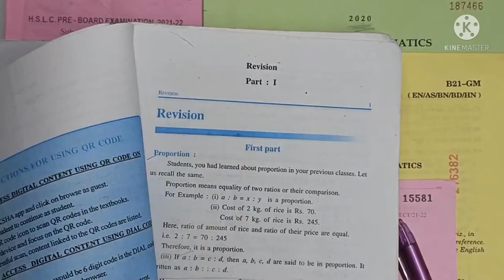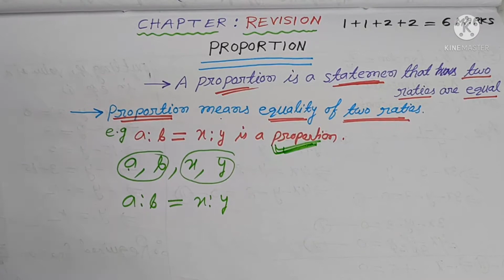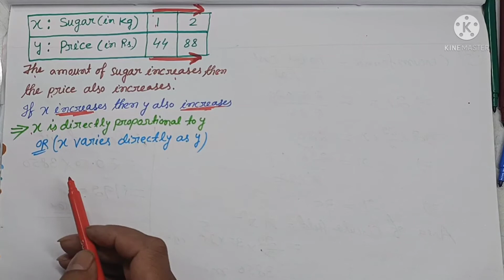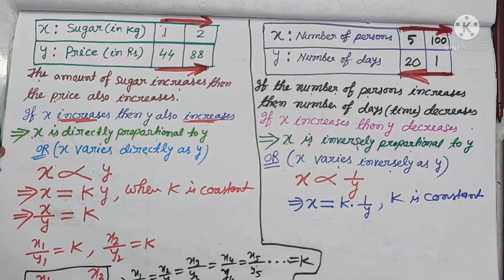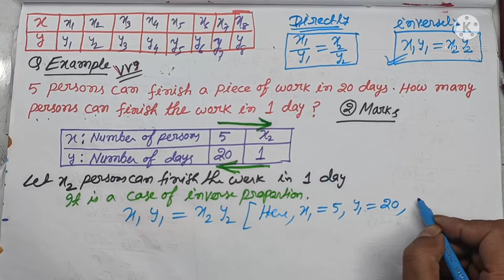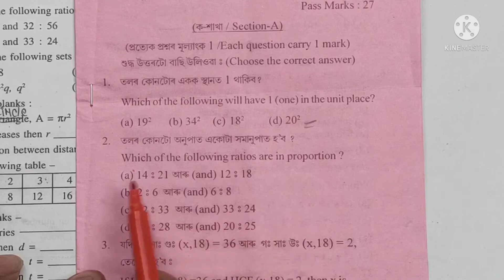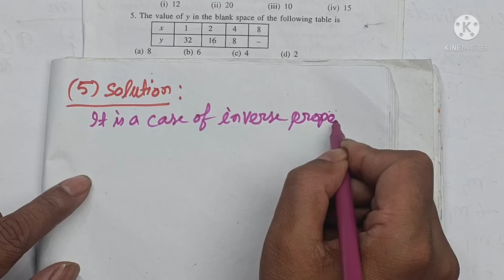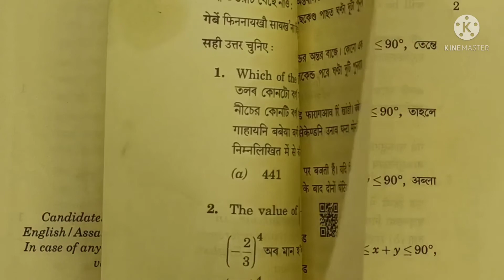SEBA Class 10 Maths Chapter: Revision|Exercise R-1 Full Solution|HSLC 2021& 2022 Questions Solved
SEBA Class 10 Maths Chapter: Revision|Exercise R-1 Full Solution|HSLC Previous Year Questions Solved@Studyutsav